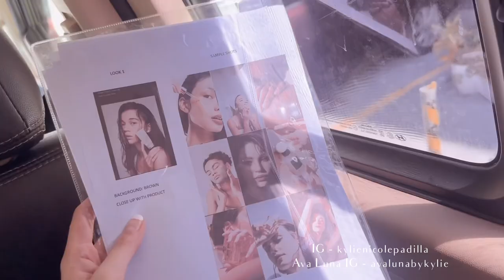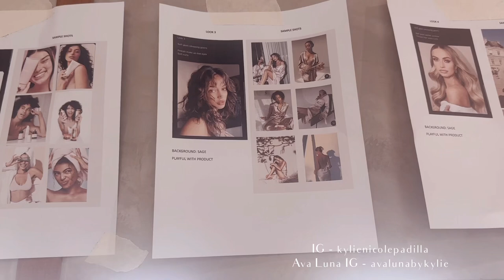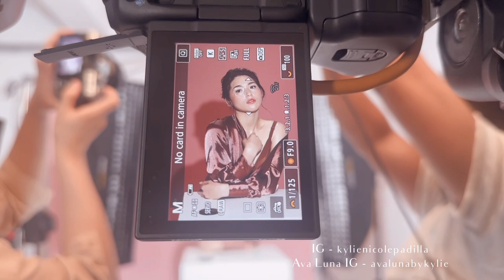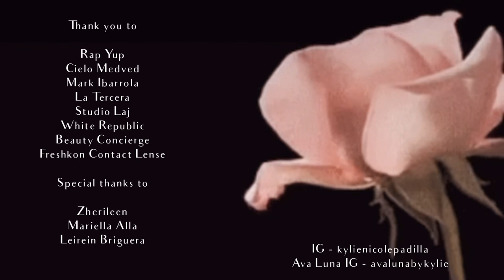relaunching AVA LUNA by Kylie 🌸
This is my baby and it was time for something new 🤍 coming very very soon 🌸

And these wonderful people